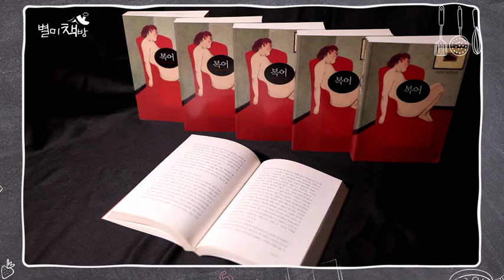별미책방 6화 복어 요약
죽음에 대한 이야기이자 삶에 관한 이야기
복어가 함축하는 삶과 죽음의 경계..?